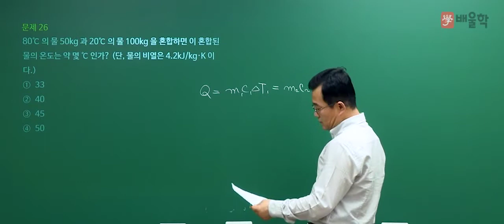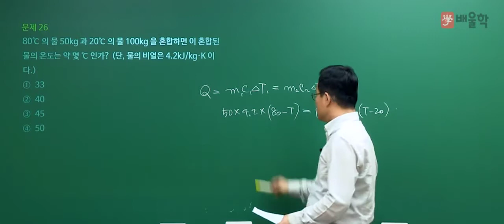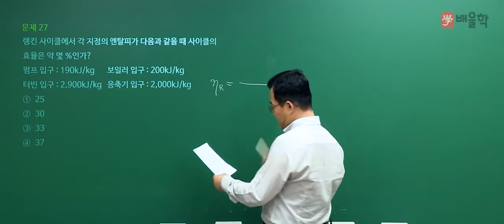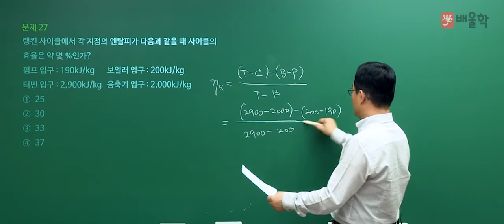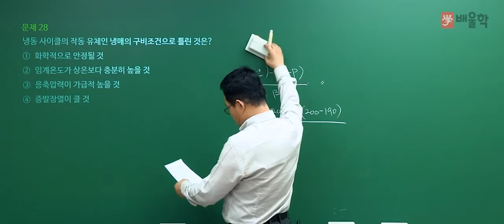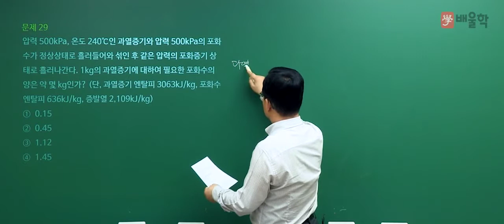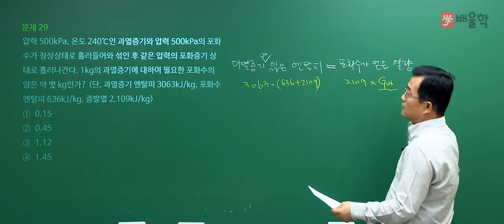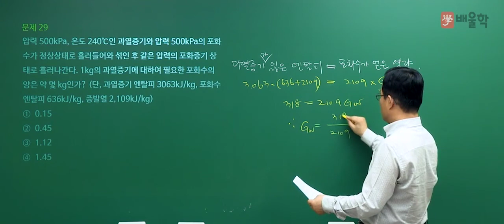[에너지관리기사 필기] 2020년 통합 1,2회 필기 기출 풀이 2과목 열역학2 - 박병호 교수님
2020년 통합 1,2회 에너지관리기사 필기 2과목. 열역학 기출문제 해설 강의!